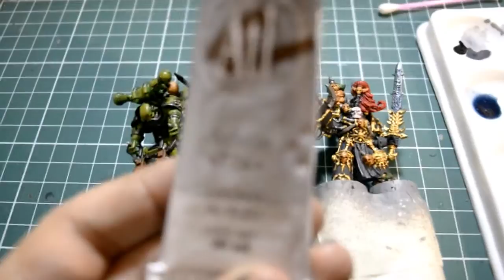Wash de Oleo #62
Descripción de como hacer y aplicar un wash o lavado a partir de oleos.